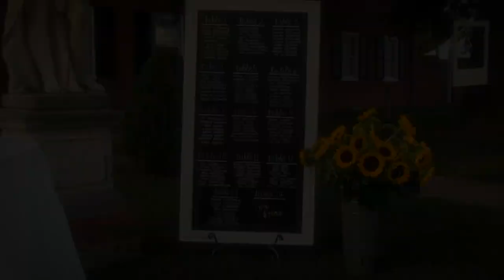Wye River Conference Center Houghton House Sneak Peek: Meghan & Gray